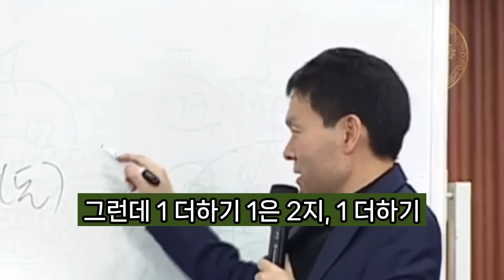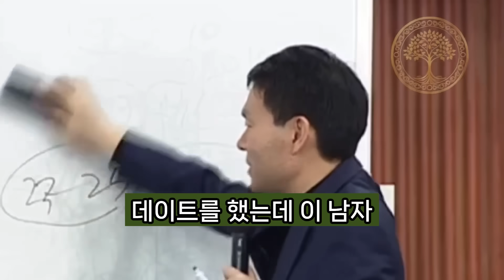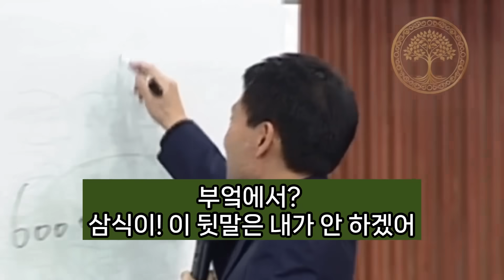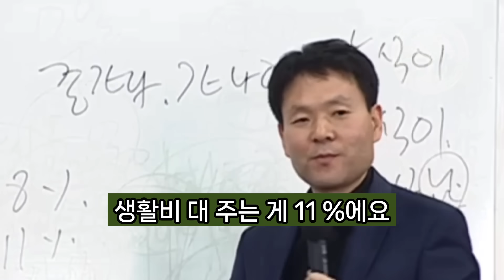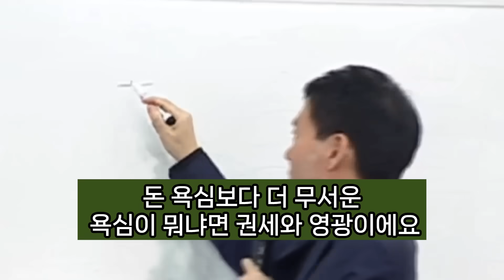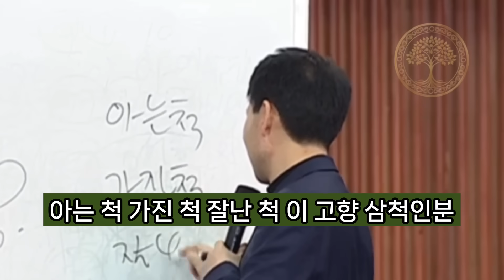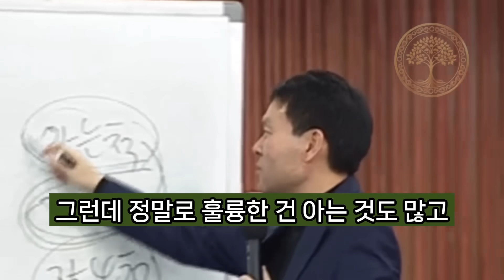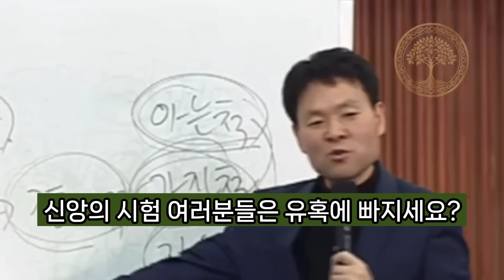유혹과행복2 ㅣ호르몬에 의해서 사랑이라 착각? ㅣ 사랑의탑을 부지런히 쌓아올리자 ㅣ남의인생 망치고 있지 않나? ㅣ삼척? 잘난척,아는척,가진척 말자 ㅣ황창연신부님의 행복특강#행복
안녕하세요 성장트리예요

황창연신부님의 행복특강
유혹과 행복2

호르몬에 의해서 사랑이라 착각?
약보다 더 강함
호르몬이 멈췄다?
사랑의 탑을 쌓아 둬야한다
자식을 쥐고 있다?
남의 인생 망치고 있지 않나? 생각해봐라
욕심괴 고통은 함께 있는 것
삼척 놉!
잘난척,아는척,가진척은 말자.
악마의 유혹은 언제나 있다
우리가 악마의 유혹에
빠지지만 않는 다면 행복하다.

평범한 일상
평온한 일상
감사합니다.
오늘도 평온하시 길요.

황창연신부님의 환경에세이  “북극곰! 어디로 가야 하나?

“이포스팅은 쿠팡 파트너스 활동의 일환으로,
이 에 따른 일정액의 수수료를 제공 받습니다.